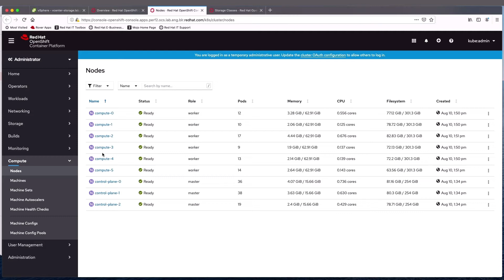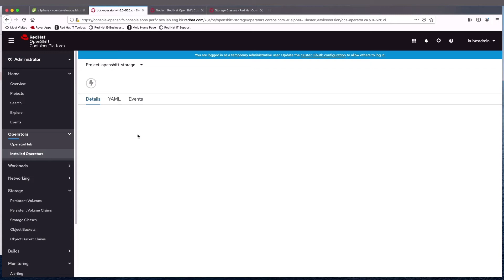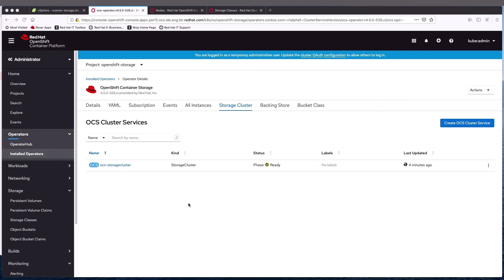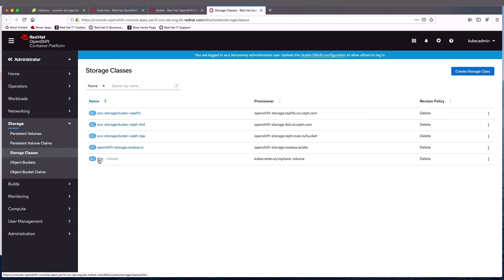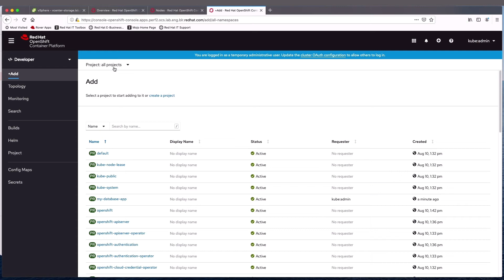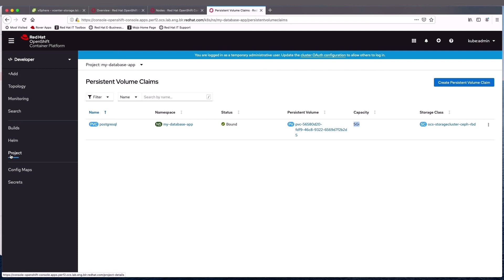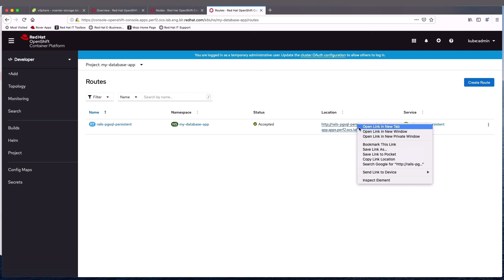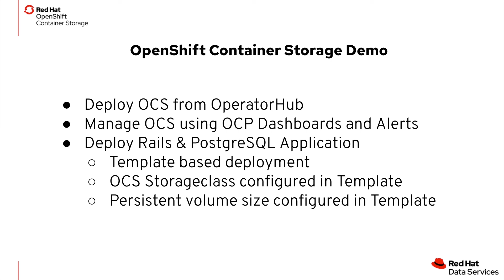OpenShift Container Storage 4 deployment demo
This demonstration shows how to install OpenShift Container Storage on OpenShift Container Platform and to use the storage persistent volumes with an application, in this example Rails with a PostgreSQL database.